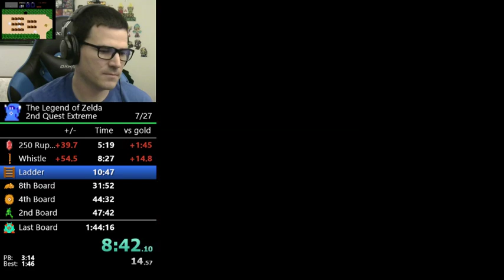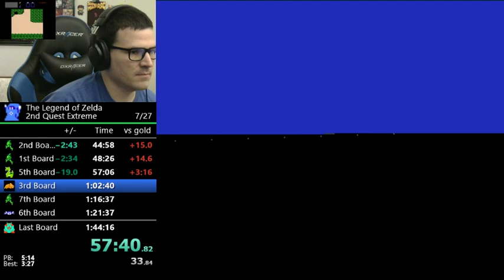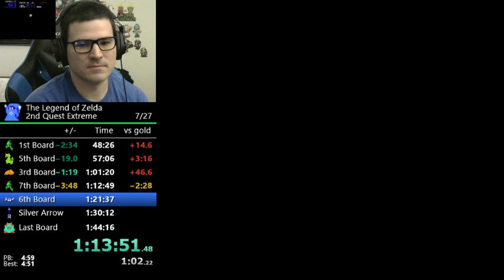(1:40:59) The Legend of Zelda - 2nd Quest Extreme Challenge (former world record)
12 deaths

3 hearts, no sword, no glitches, no overworld kills, all dungeon rooms, and more!